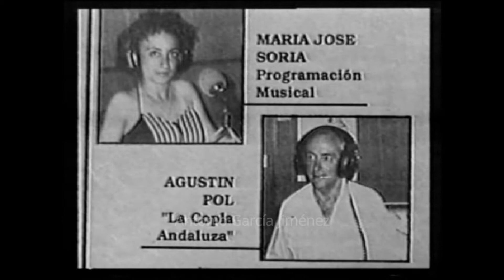ONDAS ANDALUZAS DEL ESTRECHO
Agustín Pol revitalizó la copla con sus programas en una pequeña emisora local, 'Ondas Andaluzas del Estrecho'.